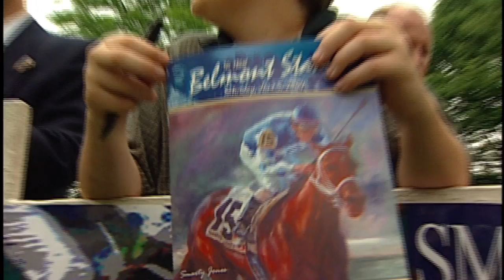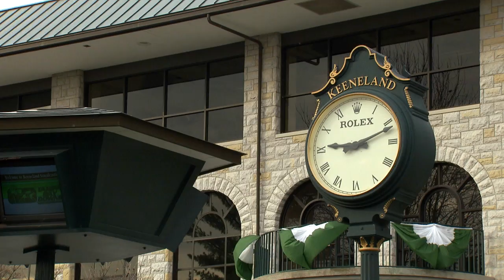TVG Stewart Elliott feature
Jockey Stewart Elliott and his family moved to Kentucky this spring after calling Philadelphia home for over 30 years. This spring also marks the ten year anniversary of Elliott's breakthrough season with Smarty Jones. Here's Mike Joyce with more on Stewart Elliott.